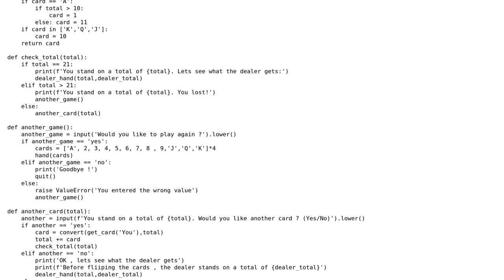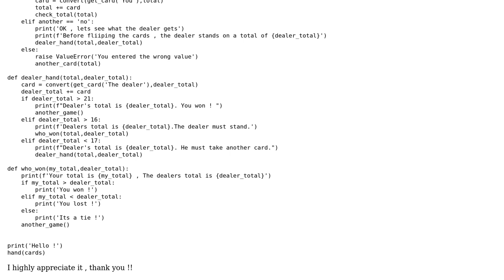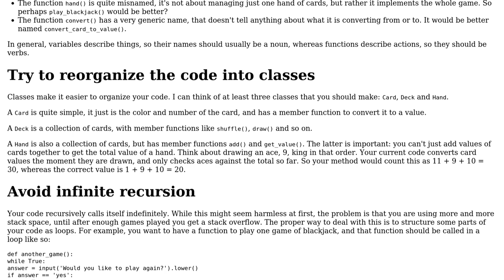wrote a blackjack game in python , would like you get notes on it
With thanks & praise to God, and with thanks to the many people who have made this project possible! | Content (except music & images) licensed under CC BY-SA | Music | Images & others | With thanks to user G. Sliepen user amit and the Stack Exchange Network Trademarks are property of their respective owners. You are responsible for your own actions.